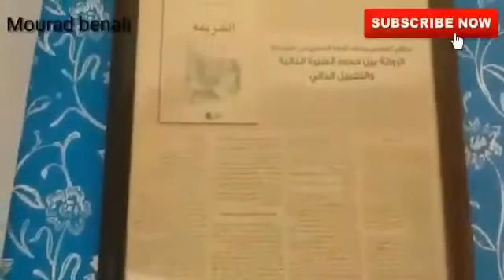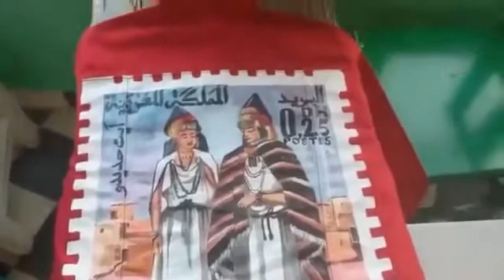مقهى الشريفة .. فضاء تاريخي شاهد على العصر؟